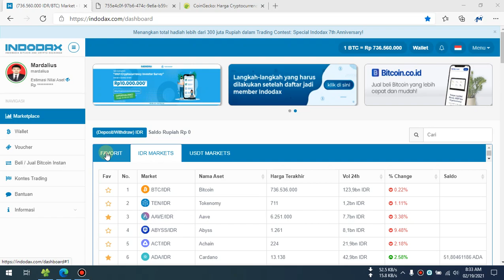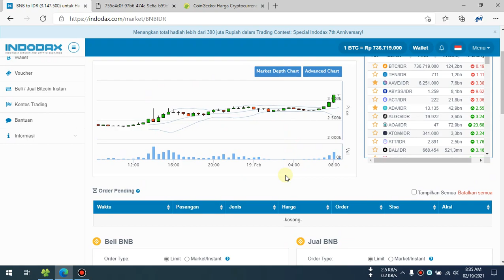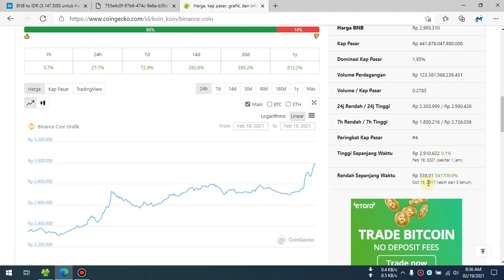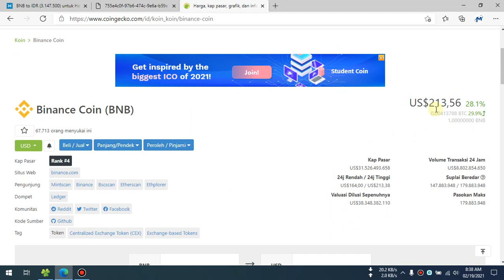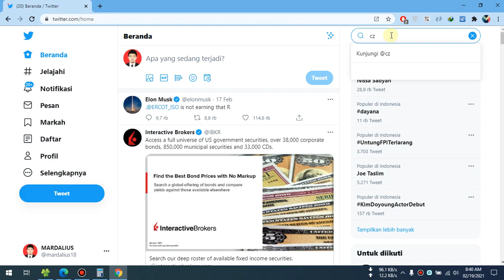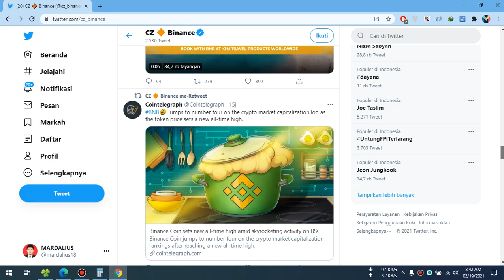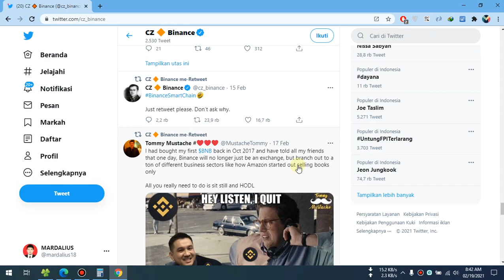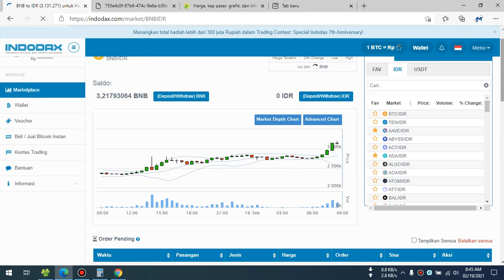Harga BNB Menggila Lagi Menuju Harga Etherium | BNB Next Etherium | BNB To The Moon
Indodax.com adalah marketplace untuk membeli dan menjual Bitcoin di Indonesia menggunakan mata uang rupiah. Kamu juga bisa menukarkan Bitcoin ke berbagai aset kripto, seperti Ethereum, Litecoin, Dogecoin, DASH, Ripple, Stellar, XEM, NXT, Bitshares dan aset kripto lainnya secara gratis tanpa potongan biaya.
Dalam bahasa non-teknis, Bitcoin adalah sebuah aset digital yang dapat ditransaksikan tanpa bantuan kartu kredit ataupun bank sentral. Bitcoin dirancang sedemikian rupa untuk memudahkan penggunanya dalam melakukan transaksi perdagangan secara lebih cepat, sederhana, dan efisien lewat internet. Bitcoin dikembangkan pada tahun 2009 sebuah entitas dengan nama samaran Satoshi Nakamoto. Aset kripto ini seperti emas, namun hanya tersedia di dunia digital. Meski sekilas mirip dengan eGold, konsep sebenarnya jauh berbeda.